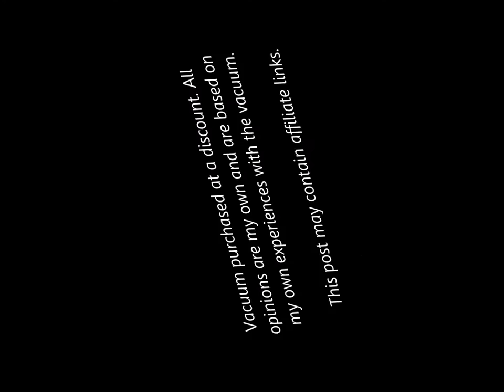Jisiwei I3 Robotic Vacuum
I have 3 cats, a dog, and 3 messy young children.Also, I live in a dusty area and I have laminate flooring in all but 2 small bedrooms. It’s a constant battle to keep my floors presentable. I literally sweep the house 3-4 times per day, and that does not include under the dining table. The Jisiwei I3 Robotic Vacuum Cleaner has made it so that I am only sweeping one time per day, mostly focusing around the table to get food crumbs. If it could better navigate itself around all of our chair legs and table legs without getting hung up, I might even be able to skip a day of vacuuming!

The Jisiwei I3 comes with a remote control that allows the user to control the unit’s travel path and its suction strength. It also allows the user to send the vacuum back to its base for charging and to set the timer. The vacuum itself has a single button that allows it to be paused and then to resume cleaning. In lieu of the remote, the vacuum can be controlled via an app on a smartphone. This app is available for both Apple and Android products, although it is a little glitchy for me (I’ll explain below). Additionally, the vacuum is equipped with a 1MP, and the video can then be viewed on your smart device, even when you are away from home! I will be honest, we find it entertaining to see how the cats and dog interact with the vacuum when we are not in the room.

The vacuum is quite effective at picking up pet hair and dust on our floors. It is not intended for use on higher pile carpeting, so I still use our stand-up vacuum in the 2 bedrooms that have carpet. It has a HEPA filter, an easy to empty trash receptacle, and a home base for charging. The vacuum can also be charged without the base, but I LOVE that when the battery is low, the robot returns itself to its home for automatic charging. It also has a small water reservoir for mopping, although I don’t find this to be as effective as the vacuuming.

As I mentioned previously, the app is not perfect. I kept trying to get it to “bind” with my network, and that kept failing. Eventually, I looked at the nearby wifi signals that my smartphone was seeing. It saw the vacuum’s signal, and I connected directly to it. In this way, I was able to use my phone to control the vacuum and to take pictures/videos. When I switched from the “smooth” mode of the video camera to the “HD” mode, and then back again, the app stopped responding. If I leave it in one mode and don’t attempt to change any settings, it will work fine. The pictures are better than I would expect from a 1MP camera, and the video is clear as well.

Other than harassing my cats, and seeing things from the dog’s vantage point, I don’t find myself wanting to use the smartphone app very often. Thus, the network features and the app are not crucial for me. The vacuum works as expected, and is a really nice helper to have around.

As of this post, the vacuum can be purchased here on Amazon. Sale price is $259.99 and, it ships free with a Prime membership.

Vacuum purchased at a discount. All opinions are my own and are based on my own experiences.